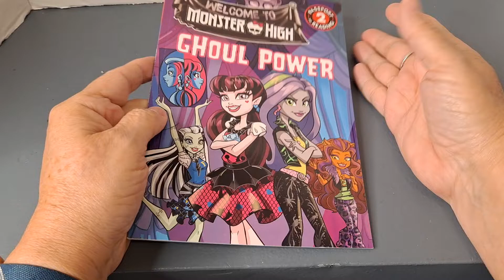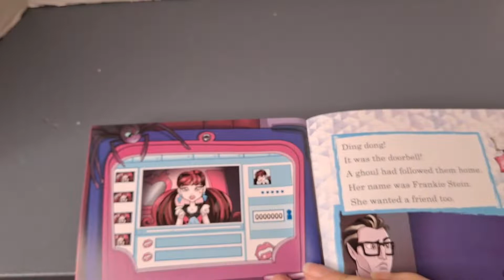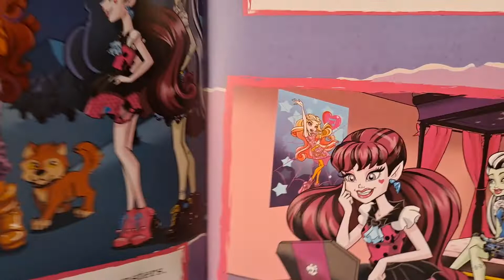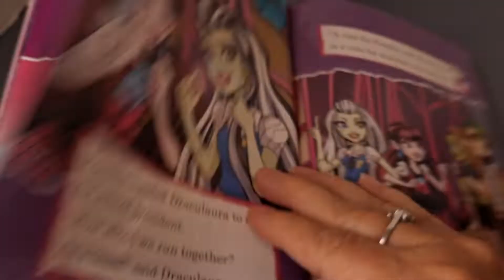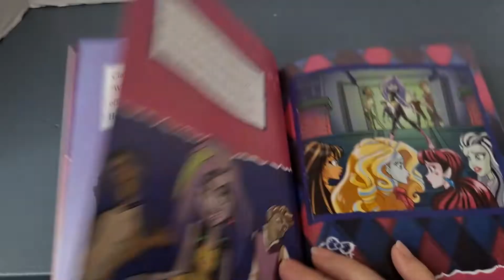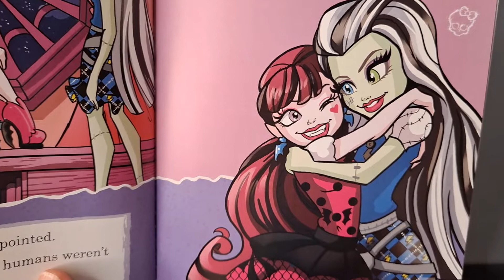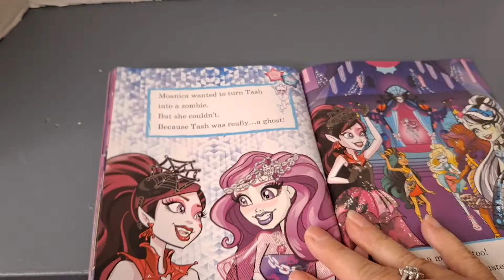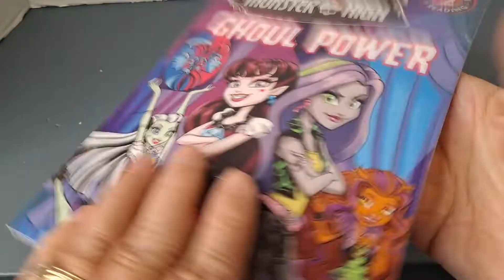Monster High: Ghoul Power by Perdita Finn and Gina Gold